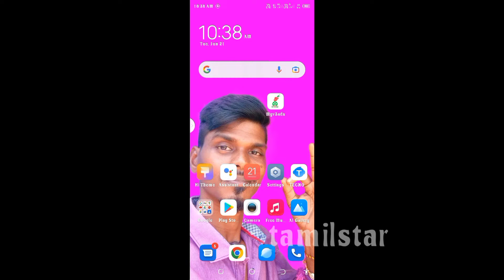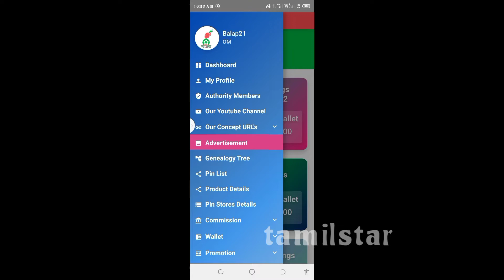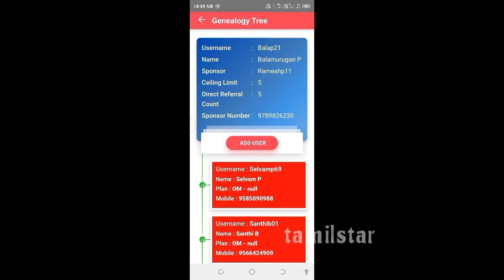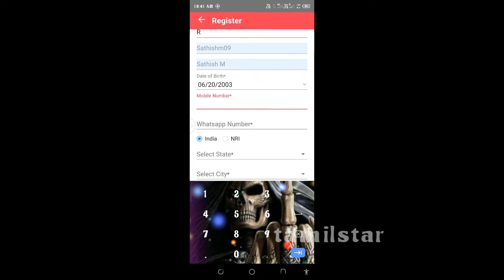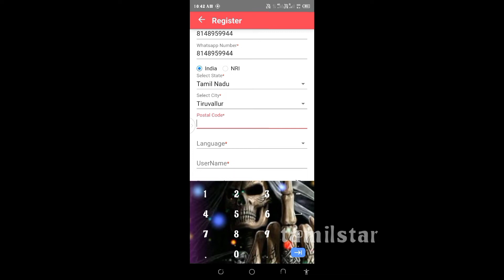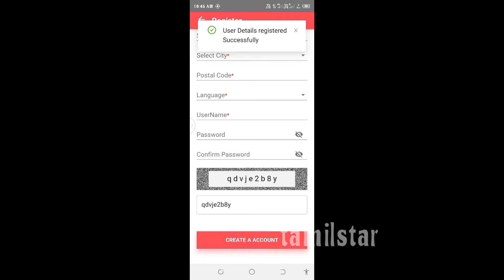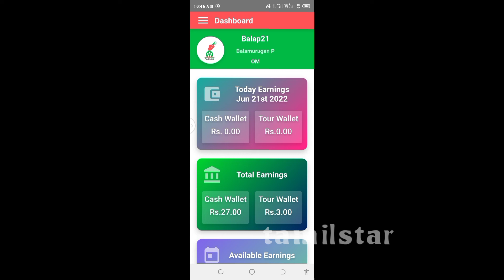Who to ID credit in myV3 ads||Id credit in myv3 ads in tamil||Myv3ads register in tamil\Tamilstar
Myv3ads register in tamil,
how to friend refer in myv3ads in tamil,
how to withdraw in myv3ads in tamil,myv3ads,
myv3ads com,myv3ads full details in tamil,
myv3ads in tamil,
myv3ads new update,
myv3ads pan card update,
myv3ads pan not update,myv3ads plan,
myv3ads withdraw,
myv3ads withdraw in tamil,
myv3ads. com in tamil,
myv3ads. com register in tamil,
new update in myv3ads,
super premium to myv3ads